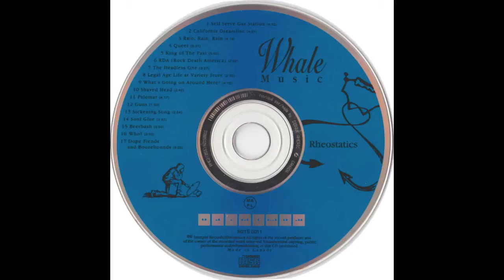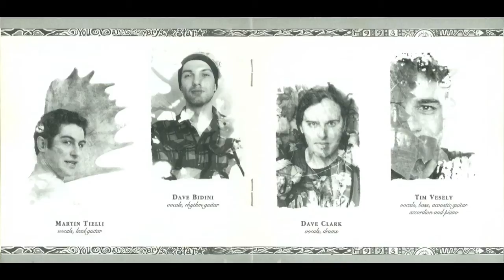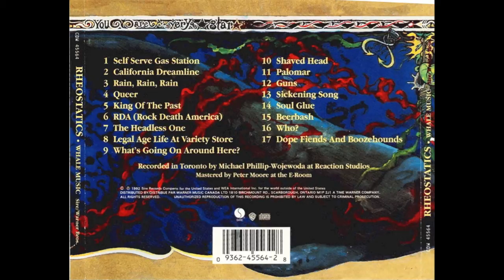Rheostatics - Whale Music - 09 What's Going On Around Here?